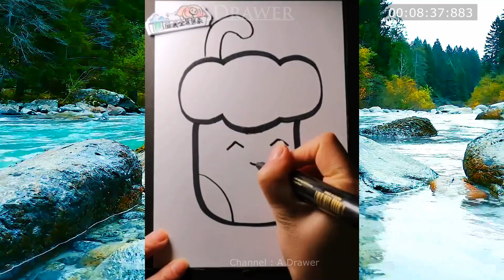How To Draw Cartoon Picture Easy And Fast Draw With Technic Skill Include Video Relaxing #1